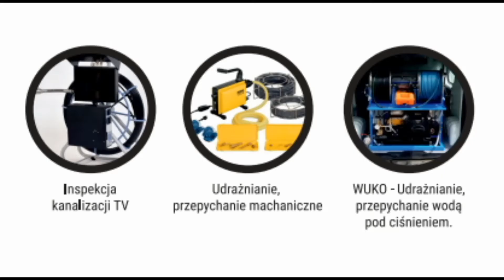Zapchana wewnętrzna kanalizacja sanitarna na magazynie.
Mała namiastka mojej pracy udrożnienia wewnętrznej kanalizacji sanitarnej na magazynie. Te kilka minut obrazuje kilkugodzinne zmagania z udrożnieniem. Rura kanalizacyjna  były zapchane zbitym papierem toaletowym, który zamiast się rozpuszczać to zbijał się przyklejając a przez to tworzył zator.